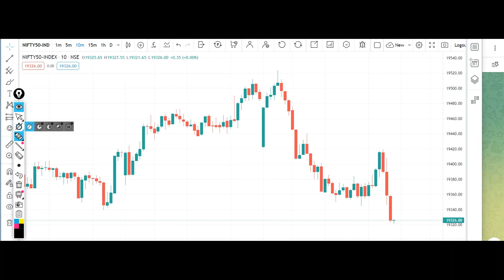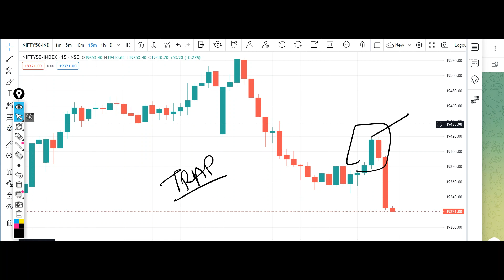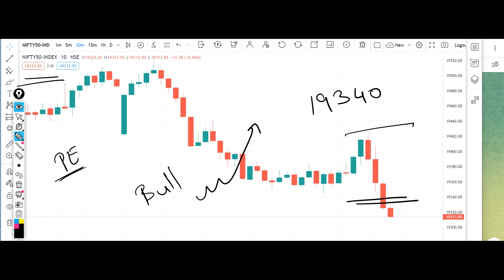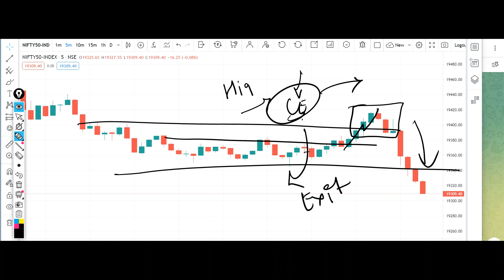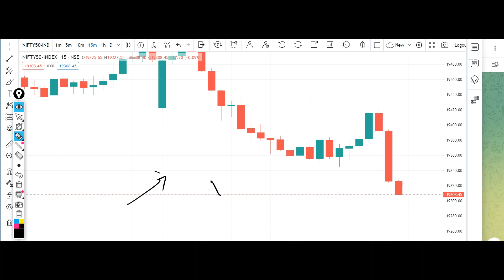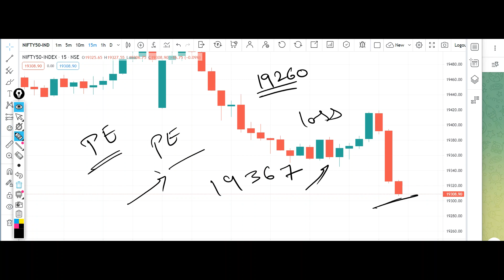Nifty 50 Tomorrow Prediction 10 July 2023 Calls Options Put Call Buy Level Bank Nifty Options